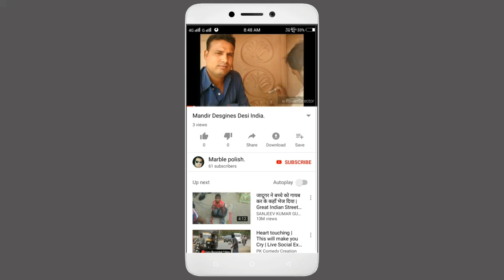सावर मॉर्बल होलसेल मंडी || Toronto Marble Wholesale mandi | राजनगर में क्या रेट में मिलता है मॉर्बल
सावर मॉर्बल होलसेल मंडी || सावर मॉर्बल क्या रेट में मिलता है || सावर मॉर्बल की रेट क्या होती है पूरी जानकारी || सावर मॉर्बल फ्लोरिंग डिज़ाइन

सावर मॉर्बल क्या रेट में मिलता है ? सावर मॉर्बल price
Toronto marble price
Toronto marble rate and design
Toronto marble for floor
best marble for flooring
best marble for house
sawar Toronto marble for house
ghar mr konsa marble lagaye
ghar ke liye best marble
budegt marble konsa he
ghat ke liye budget marble and best marble
marble ki kya price hoti he
cheap price marble
wholesale price marble for house
best marble for house in wholesale price
marble flooring design
marble polishing
marble design
marble figure design
marble diamond shape figure design
marble polishing imran
marble flooring imran
white indian marble for house
white makrana marble for house
rajnagar marble mandi
kishangarh marble mandi
udaipur marble mandi
rajsthan marble mandi
indian marble mandi
indian marble for house
best indian marble for house
best indian marble flooring
10 rupey sqft marble
indian marble price
indian marble rate
indian white marble
best quality marble for house
good quality marble for house
kishanagadh marble price
makrana marne price
rajnagar marble price
dungri marble price
morwad marble price
16 rupey marble
10 rupey marble
25 rupey marble
17 rupey marble
kam rate wala marble